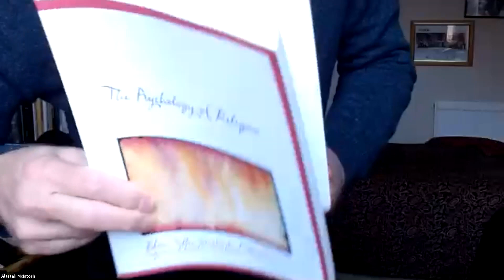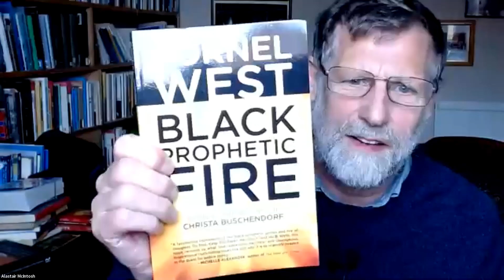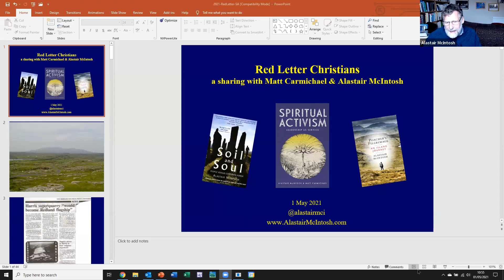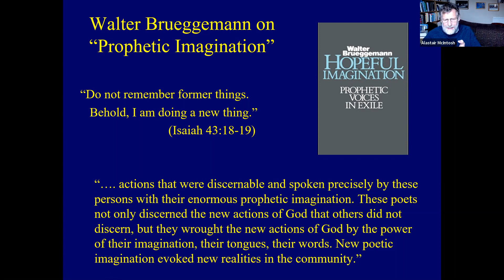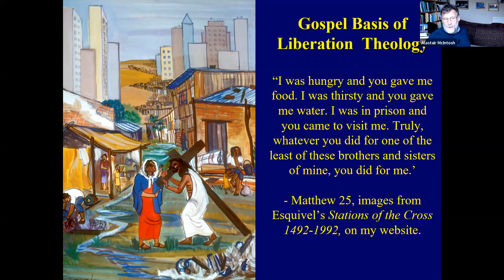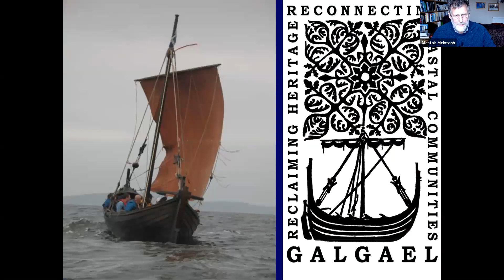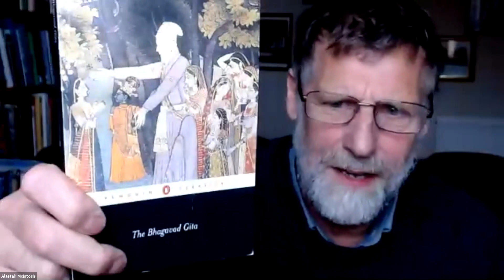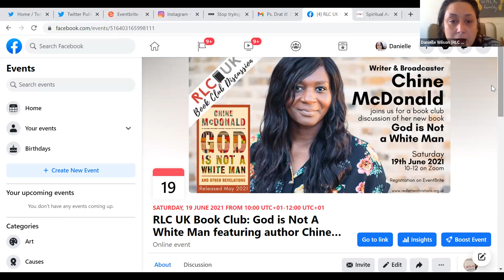Red Letter Christians UK Book Club: Spiritual Activism w/ authors Alastair McIntosh Matt Carmichael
On Saturday, 1st May 2021, authors & environmental activists Alastair McIntosh & Matt Carmichael joined RLC UK for an interactive Zoom book club discussion of their book Spiritual Activism: Leadership as Service.

About this book and its origins from Alastair McIntosh:

Matt and I (Alastair) use the expression - Spiritual Activism - to mean the spiritual underpinning of action for social and ecological justice. It is an underpinning, because it is not sufficient to think of spirituality - that which gives life - as an optional "dimension" or "element". If activism is not grounded in spirituality it cannot be sustained in the long run: we either burn out or sell out as the oil of life runs low. We need replenishment from the wellheads of life itself. No matter what religious tradition we may or may not be coming from, this re-sourcing is a question of depth psychology and, we argue, ultimately one of spirituality.

Starting around 1990 I taught accredited masters-level courses in human ecology (the relationships between the natural and the social environments) variously at the University of Edinburgh, the Open University and the University of Strathclyde. I also ran special sessions in many parts of the world, both in academic institutions and in grassroots communities. I'd long wanted to draw my rough teaching notes for my students into a handbook, but the pressures of an activist's life stopped me from properly getting down to it.

However, in 2011, Schumacher North invited me to run a weekend training course at Hebden Bridge. One of the participants, Matt Carmichael, a climate change activist and English teacher from Leeds, asked if he might use my teaching handbook to run a course of his own through Schumacher North. The success of this resulted in him editing, expanding and updating my material, as well as finding a wonderful publisher in Green Books (UIT Cambridge Ltd). I am immensely grateful for this collaboration.

The result is a book that draws upon the activist life experience of us both, but also draws extensively on insights from social psychology, from the spiritual teachers of many different faiths, and from front-line activist experience, including direct action, with case studies of effective activists at the end of each of the ten chapters.
Matt Carmichael is a climate activist, English teacher, writer and homemaker with a degree in theology from University of Durham, England. He was a founder board member of Schumacher North, a forum devoted to exploring and promoting the ideas of deep ecology, sustainable development and social transformation.
Alastair McIntosh (Scotland) has been described by BBC TV as “one of the world’s leading environmental campaigners.” A pioneer of modern land reform in Scotland, he helped bring the Isle of Eigg into community ownership. On the Isle of Harris he negotiated withdrawal of the world’s biggest cement company (Lafarge) from a devastating “superquarry” plan, then agreed to serve (unpaid) on that company’s Sustainability Stakeholders Panel for 10 years.  Alastair guest lectures at military staff colleges, most notably the UK Defence Academy, on nonviolence. His books include Soil and Soul: People versus Corporate Power (Aurum), Hell and High Water: Climate Change, Hope and the Human Condition (Birlinn), Rekindling Community (Green Books) and Spiritual Activism: Leadership as Service (Green Books). His most recent major work is Poacher’s Pilgrimage: an Island Journey (Birlinn 2016, Cascade (USA) 2018). He is a fellow of the School of Divinity at the University of Edinburgh and a visiting professor at the College of Social Sciences, University of Glasgow. His website is and Twitter @alastairmci.
Red Letter Christians UK is a relational network for those who want to live for Jesus and Justice. Our focus is connecting and supporting Christian activists and community leaders across the UK. We aim to provide practical tools for developing advocacy and organising skills alongside deepening spiritual resilience. We seek out spiritual and tactical resonance, creating opportunities to pursue justice together. We aim to amplify prophetic voices from the margins who bring spiritual depth, experience and a healthy dose of challenge to national conversations.